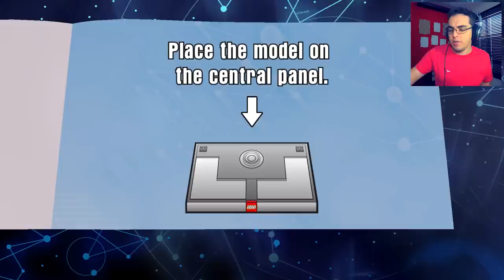Sonic vs Metal Sonic no LEGO Dimensions (Parte #33)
Lego Dimensions GAMEPLAY em Português (PT BR). SONIC VS METAL SONIC e Vários OUTROS INIMIGOS DO SONIC em LEGO! NOVO Vídeo de LEGO Dimensions EXTRAS! Segundo episódio da Sonic Dimensions, uma série de fases LEGO inspiradas em Sonic com uma pequena história! Lego Dimensions Sonic Level Pack com legenda em Português!

LEGO DIMENSIONS é um game de ação e aventura, produzido pela Traveller's Tales, lançado em 27 de Setembro de 2015 e disponível para Playstation 3, Playstation 4, Xbox 360, Xbox One e Wii U.

OUTRAS SÉRIES LEGO